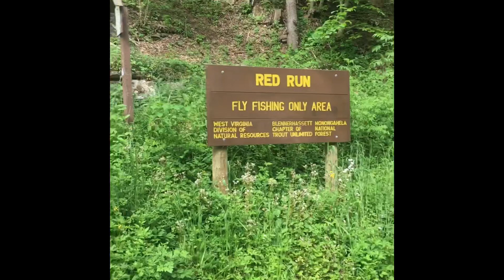Red Run, West Virginia Brook Trout Fly Fishing